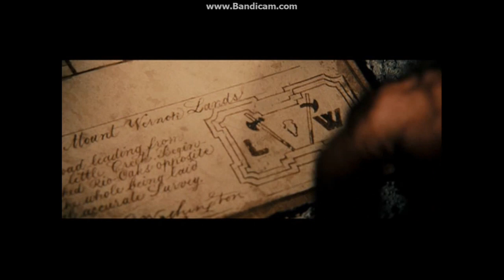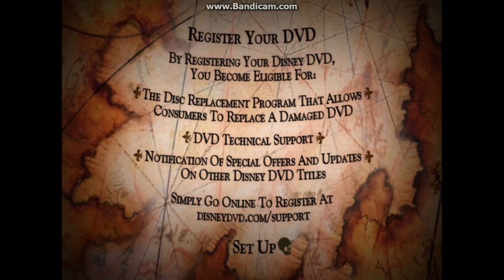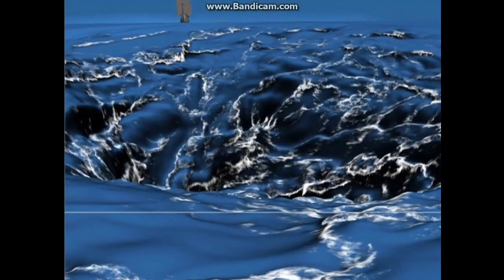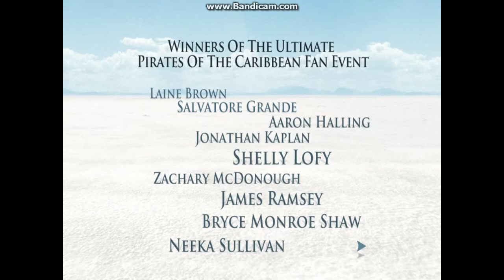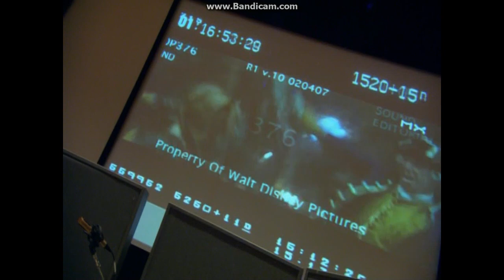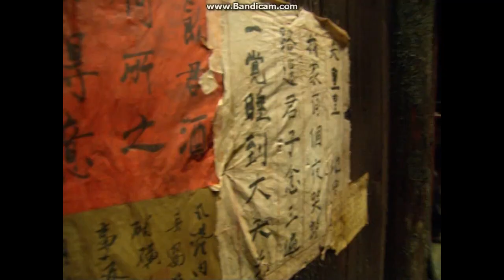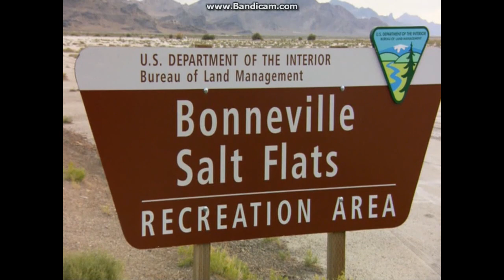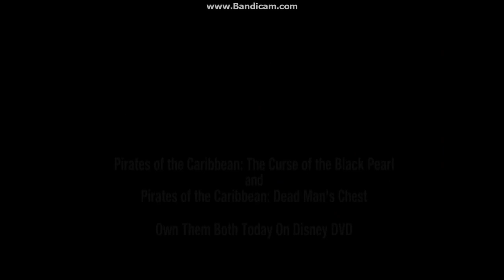Pirates of the Caribbean - At World's End: 2-Disc Limited Edition 2007 DVD Overview (Both Discs)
DVD Release Date: Dec 4, 2007 (Includes Bloopers, two Deleted Scenes, and twelve featurettes)
Disc 1 VIDEO_TS Files Print Date: Jun 6, 2007
Disc 2 VIDEO_TS Files Print Date: Sep 22, 2007

Disc 1 Opening:
1. There Is Only One Disney Promo (Nov 6, 2007-Jun 17, 2008)/Walt Disney Studios Home Entertainment Logo (Nov 6, 2007-Aug 25, 2009)
2. 101 Dalmatians: 2-Disc Platinum Edition DVD Promo
3. Coming Soon To Theaters Bumper (Orange)
4. National Treasure 2: Book of Secrets Trailer
5. Coming Soon To Own On DVD Bumper (Green)
6. High School Musical 2: Extended Edition DVD and Blu-ray Promo
7. Underdog DVD and Blu-ray Promo
8. DVD Menu
9. Blue Warning Screen (Aug 26, 2003-Nov 16, 2021)/The Commentaries and Interviews Screen/FBI Anti-Piracy Warning Screen (Mar 8, 2005-Feb 5, 2013)
10. Walt Disney Pictures Opening Logo (Jul 7, 2006-Jan 31, 2012)
11. Jerry Bruckheimer Films Opening Logo

Disc 1 Closing:
1. Jerry Bruckheimer Closing Logo
2. Walt Disney Pictures Closing Logo (Jul 7, 2006-Jan 31, 2012)
3. DVD Menus

Bonus Features:
1. Bloopers of the Caribbean

Extra Sneak Peeks (Through the Sneak Peeks menu):
1. The Game Plan DVD and Blu-ray Promo
2. Pirates of the Caribbean: Curse of the Black Pearl & Pirates of the Caribbean: Dead Man's Chest Blu-ray Promo
3. Pirates of the Caribbean Online Promo

Disc 2 Opening:
1. Subtitle Selection Menu
2. Blue Warning Screen (Aug 26, 2003-Nov 16, 2021)/The Commentaries and Interviews Screen/FBI Anti-Piracy Warning Screen (Mar 8, 2005-Feb 5, 2013)
3. Walt Disney Studios Home Entertainment Logo (Nov 6, 2007-Aug 25, 2009)
4. DVD Menu

Bonus Features:
1. "Kenny & The Captain: On Set With Johnny And The Rock Legend" Featurette
2. "Anatomy of a Scene: The Maelstrom" Featurette
3. "The Tale of the Many Jacks' Featurette
4. Deleted Scenes:
- I Like Riddles
- Two Captains, One Ship
- Easter Egg #1
- Easter Egg #2
5. "The World of Chow Yun-Fat" Featurette
6. "The Pirate Maestro: The Music of Hans Zimmer" Featurette
7. Easter Egg #3
8. Easter Egg #4
9. Masters of Design:
- "James Byrkit: Sao Feng's Map" Featurette
- "Crash McCreery: The Cursed Crew" Featurette
- "Rick Heinrichs: Singapore" Featurette
- "Penny Rose: Teague's Costume" Featurette
- "Kris Peck: The Code Book" Featurette
- Easter Egg #5
- Easter Egg #6
9. "Hoist The Colours (Colors)" Featurette
10. Inside The Brethren Court
11. Easter Egg #7

Next overview: We're gonna get back on board with Johnny Kapahala!